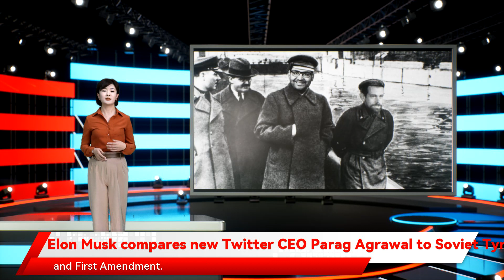Elon Musk compares new Twitter CEO Parag Agrawal to Soviet Tyrant Stalin in a meme tweet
New Twitter CEO Parag Agrawal is not having a good week. Just yesterday, Parag came under fire for an old tweet after just less than 2 days on the job. On October 26, 22, Agrawal shared the following tweet with quotes: “If they are not gonna make a distinction between muslims and extremists, then why should I distinguish between white people and racists.”   When you thought everything was over, Tesla CEO Elon Musk reignited the firestorm with a meme tweet comparing the Indian-born Agrawal to Soviet Tyrant Stalin. Musk’s tweet was probably in reference to censorship.  Since the news of Agrawal became public, many people are saying censorship will get worse under Agrawal’s leadership given his previous tweets on freedom and First Amendment. — Elon Musk (@elonmusk) December 1, 221 In November 22, Agrawal said the following in an interview: “Our role is not to be bound by the First Amendment…focus[ing] less on thinking about free speech, but thinking about how the times have changed.”   Meanwhile, for historic reference, Nikolay Yezhov was executed by Stalin. Below are the original photos.